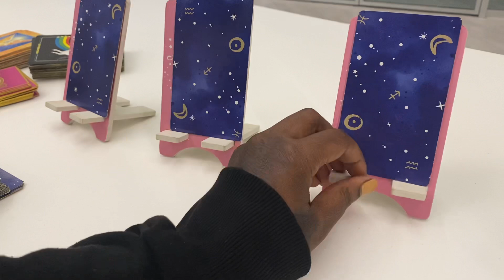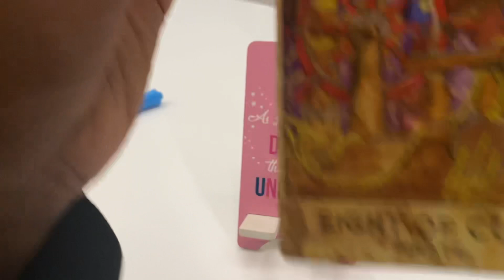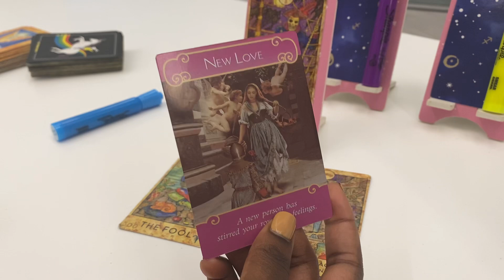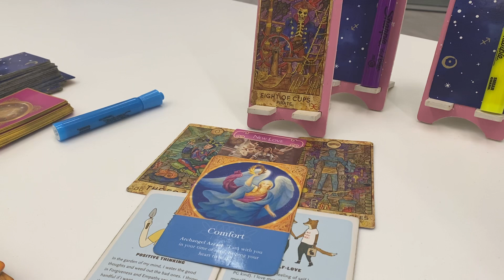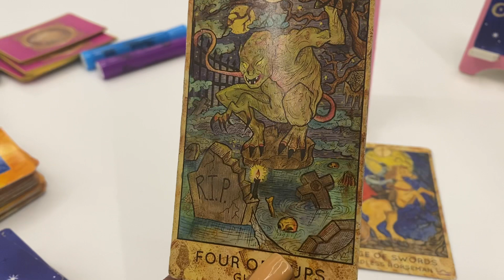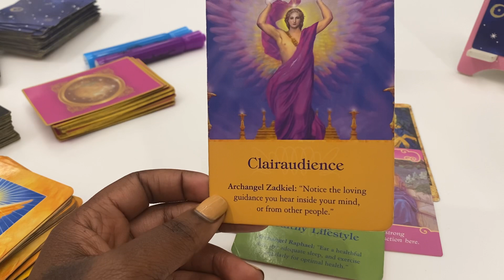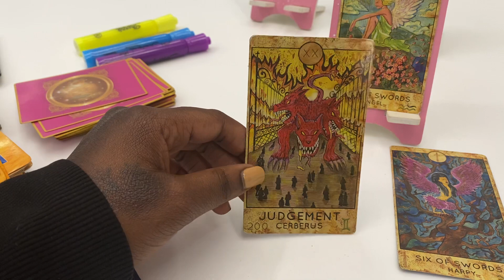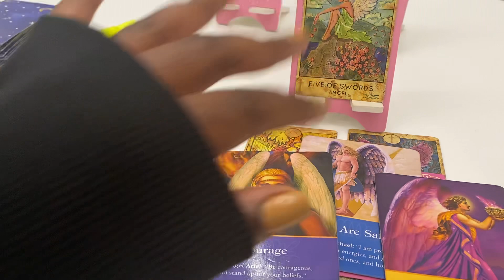Who Has A Crush On YOU ! Woahhh ❤️🥰😍| Pick A Card Pile !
Pile 1 : 3:57
Pile 2 : 15:44
Pile 3 : 30:13